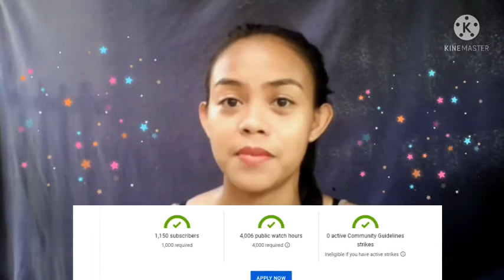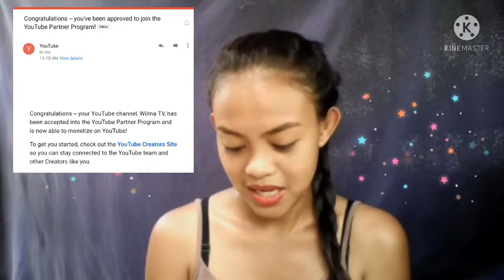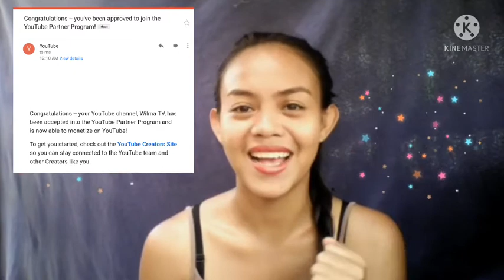Monetization Approved , Thanks God for this blessing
Salamat sa inyo u mga palangga at naabot ko ang journey na Ito.
Sana patuloy niyo pa akong subaybayan .